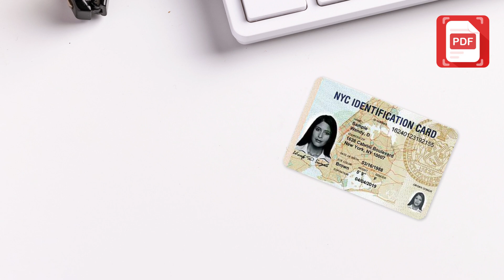ماسح مستندات PDF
قم بمسح وحفظ أي مستندات بسهولة إلى PDF / JPG باستخدام جهازك المحمول مجانًا.

🏆 PDF Document Scanner هو التطبيق الأسرع والأكثر أمانًا للمسح الضوئي للجوال في متجر google play. قم بإنشاء عمليات مسح ضوئي لملفات PDF عالية الجودة أو مسح JPG باستخدام هاتفك المحمول بنقرة واحدة فقط.إنه التطبيق الأساسي لكل جهاز يعمل بنظام Android. قم بتنزيله من أجل مجانا!

⭐ الميزات:
* مسح المستندات ضوئيًا بسرعة
نحن نقدم وضعًا فرديًا ودُفعات ، ما عليك سوى استخدام كاميرا هاتفك لمسح أنواع المستندات الورقية ، على سبيل المثال ، الشهادات ، وعقد العمل ، والإيصالات ، والملاحظات ، إلخ.

* ماسح ضوئي عالي الجودة
يساعد الاقتصاص التلقائي على زيادة الإنتاجية ، وتضمن المرشحات أن النص والرسومات في المستند الممسوح ضوئيًا واضحة ونقية.يمكنك أيضًا تطبيق تأثير المرشح على جميع الصفحات بنقرة واحدة

* مشاركة ملفات PDF / JPEG
شارك المستندات بتنسيق PDF أو JPG بسهولة مع الأصدقاء بعدة طرق.يمكنك استخدام البريد الإلكتروني للنشر بسرعة على الشبكات الاجتماعية أو حفظ الصور في الألبومات.

*بحث سريع
عندما يكون لديك عدد كبير من المستندات ، يمكنك بسهولة العثور عليها باستخدام الكلمات الأساسية.

نظرة عامة على الإذن:
1. التخزين: يحتاج برنامج PDF Document Scanner إلى إذن لتخزين المستندات في هاتفك.
2. الألبوم ؛ للحصول على صورتك عندما تحتاج إلى اختيار صور منها.
3. الكاميرا: لاستخدام الكاميرا لمسح المستندات يتطلب إذنًا.

الاشتراك:
يتم تحديث الاشتراكات المتوفرة في ملف PDF بانتظام ، ويمكنك الاستمتاع بالمحتوى الكامل خلال فترة اشتراكك. هذا اشتراك يتم تجديده تلقائيًا ويتم تجديده تلقائيًا بعد فترة تجريبية مجانية مدتها 3 أيام. إذا قمت بالاشتراك في PDF ، فسنقوم بتحصيل رسوم حساب Google Play وشحن حسابك مقابل التجديدات في غضون 24 ساعة من نهاية الفترة الحالية. يمكنك إيقاف التجديد التلقائي في أي وقت بعد الشراء بالانتقال إلى الإعدادات في متجر Play. سعر الاشتراك الحالي هو 19.99 دولارًا في الشهر و 69.99 دولارًا سنويًا وقد تختلف عن البلدان والفترة. الأسعار بالدولار الأمريكي وقد تختلف من دولة إلى أخرى خارج الولايات المتحدة وتخضع للتغيير دون إشعار. إذا لم تختر شراء PDF ، يمكنك الاستمرار في استخدام مجانا.